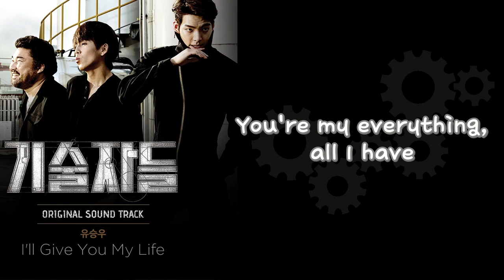[ENG LYRICS] The Technicians OST: Yoo Seung Woo - I'll Give You My Life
Song: I'll Give You My Life
Artist: 유승우 (Yoo Seung Woo)
Album: '기술자들' OST (The Technicians OST)

Does anyone have a link to the 320 kbps version of the full OST?

A feel-good movie. ^___^